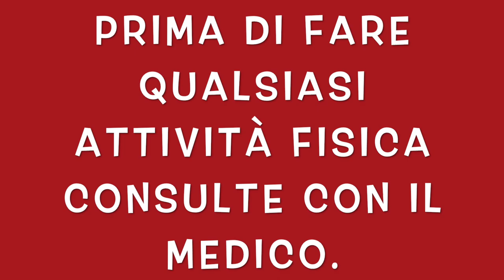ALLENAMENTO DI GAMBE E BICIPITI CON PESI A CASA || MANUBRI WORKOUT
Allenamento completo per gambe e bicipiti con pesi, per tonificare.

esercizi per guadagnare massa muscolare a casa gambe glutei e bicipiti.

4 esercizi per la parte inferiori gambe con glutei e 3 esercizi per bicipiti, tutti questo esercizi servono per guadagnare forza.